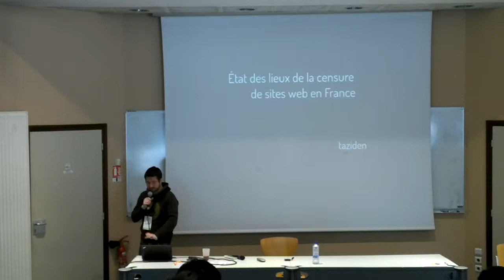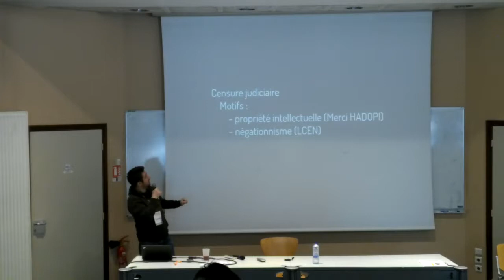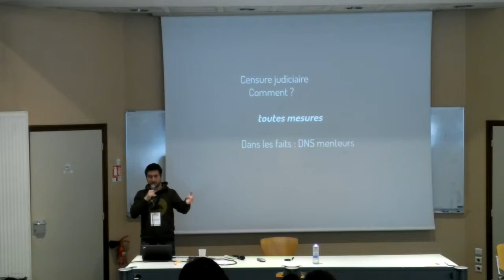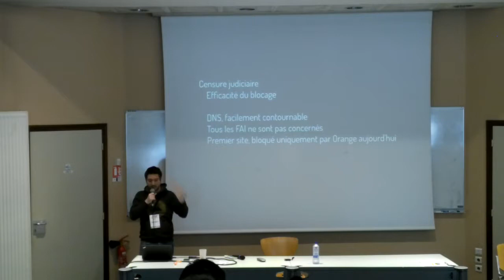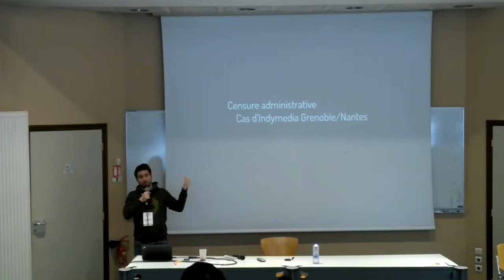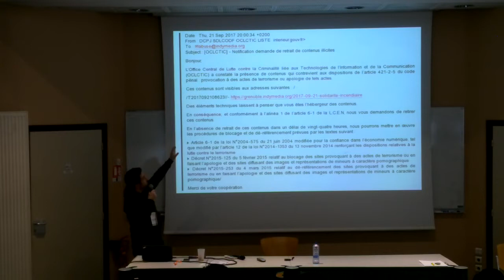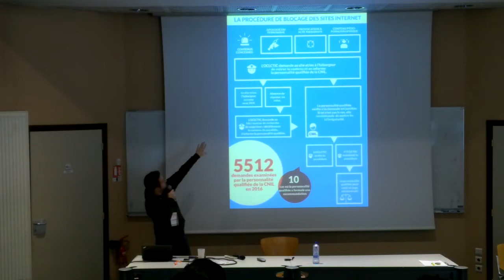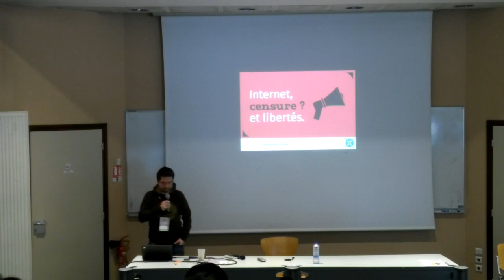État des lieux de la censure de sites web en France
L'objet de cette conférence est de présenter un panorama de la censure de sites web en France.
Cela passe en premier lieu par une revue des différents dispositifs législatifs de censure  : HADOPI, LOPPSI, Jeux en Ligne, Loi Terrorimse, etc.
Ensuite, nous décrirons comment ces différents dispositifs sont mis en œuvre techniquement et comment les détecter et contourner.
Enfin, nous verrons les effets pervers de ces dispositifs à l'aide d'un exemple récent : la censure d'Indymedia Grenoble et Nantes

En conclusion, nous aborderons la censure à l'œuvre il y a quelques semaines non loin de Toulouse, en Espagne, autour de l'indépendance de la Catalogne